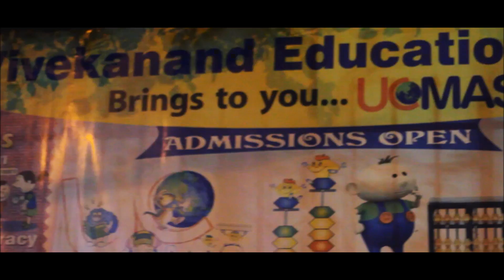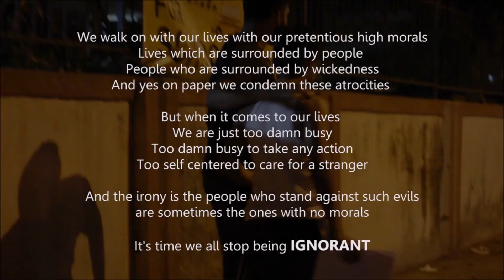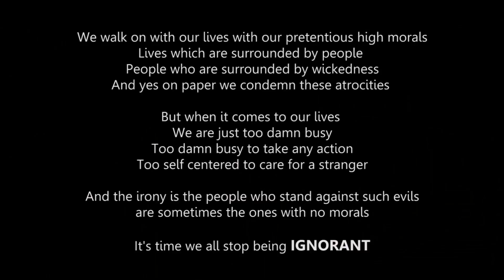Rebuild The Children - Lets Cease Cruelty